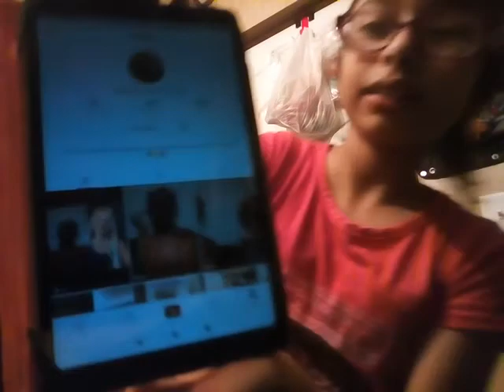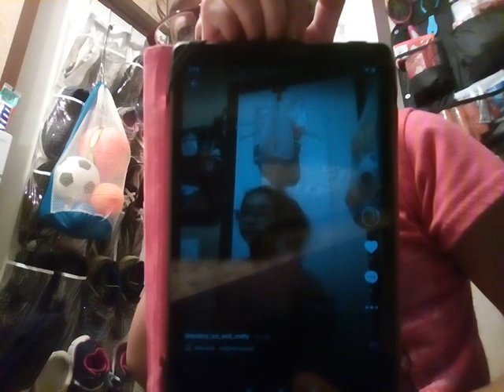My morning routine👍🌼💃😁🌈👼🌇🌞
Also follow my cousin arabelle108